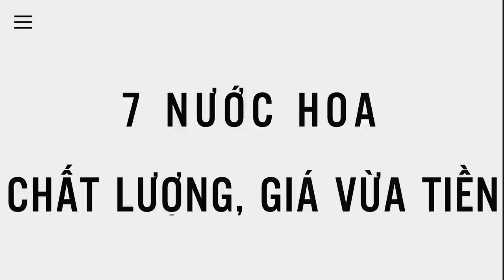7 nước hoa chất lượng ĐỈNH với giá phổ thông. Mùa COVID săn đồ ngon rẻ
Hôm nay mình  giới thiệu đến mọi người chủ đề về 7 chai nước hoa có chất lượng cao so với mức giá phổ thông của những sản phẩm này. Mùa dịch săn đồ ngon bổ rẻ nào a e